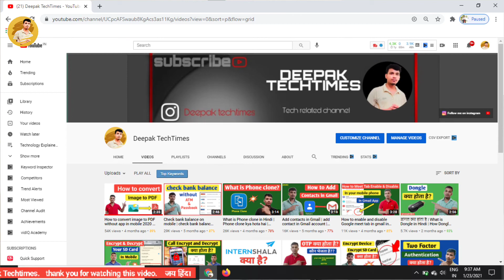YouTube Latest Update | YouTube ka Latest Update | YouTube Shorts | YouTube Big Update Soon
hello friends this video about latest update of YouTube that latest update is YouTube shots tab on your YouTube channel homepage. yes friends in very short time a tab of shots videos will be added on your YouTube channel homepage and you will able to customise your shots videos as well as your normal videos on YouTube channel.